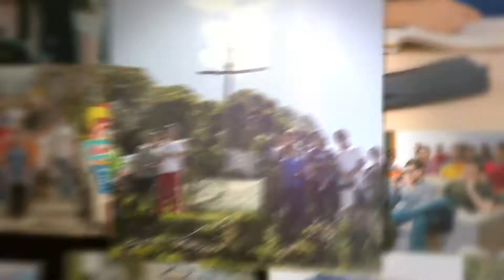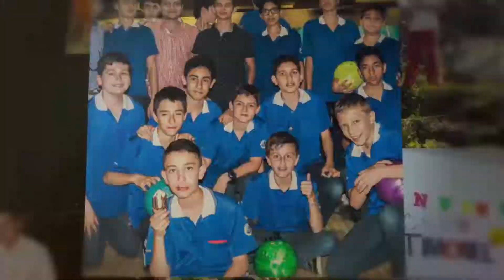100 Photo Hits Centro Cultural Timonel 2017